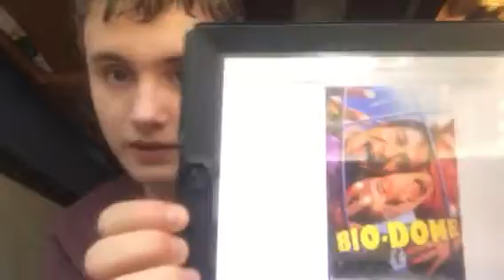Bio-Dome 1996 Movie Rant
My movie rant on the metro-Goldwyn-Mayer Comedy movie which came out to 22 years ago which was freaking horrible and that is bio-dome.